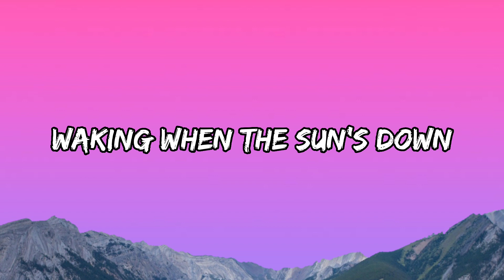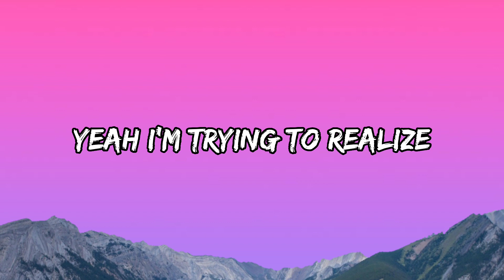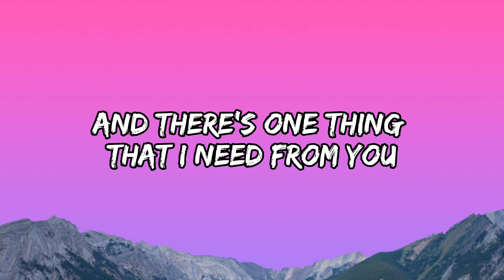Jeremy Zucker - Comethru [ Lyrics Video ]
It's alright to not be fine